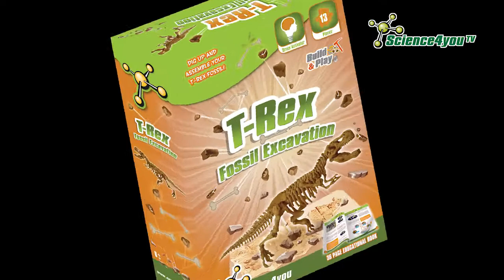Science4you UK - Fossil Excavation T-Rex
"Discover the fascinating world of fossils with this Science4you excavation kit!

Why did dinosaurs become extinct?
What is a fossil?
What are the best excavation techniques?
What is Paleontology?
Where can you find Fossils?

Furthermore, you will also learn how fossils get formed, different kinds of fossils and how old they are. You will get to know the history of dinosaurs, when they lived and why they became extinct.

Engage in this great adventure and become a true Scientist!

Science4you purpose is to cultivate an interest in science and its application to day-to-day life."